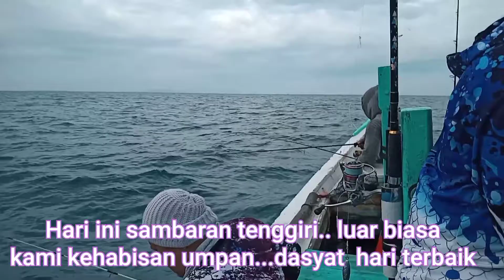PetualangBagan Strike yang tak terbendung.. Syamzam36 Pancingkotrekan CarabikinPe-empek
Oke guys jadi pada video kali ini gua bakal cobain subtitle youtube Mancing PetualangBagan, Subscriber youtube liat keseruan petualangan kami, kami dari bagan pertama pindah kebagan berikutnya hingga pulang, ikan target ikan tenggiri kembung hapau ciu dan manggali, Tutorial Channel Youtube PetualangBagan dan ada Cara menggunakan pancing kotrekan dan serunya menggunakan pancing Grandong ikan Tenggiri, Tutorial cara bikin Pe-empek - Ikan Giling - Air secukupnya - gula 2 sendok makan - Garam 3 setengah sendok makan - Penyedap rasa (sasa/Ajinomoto) - Sagu (tani/gunung) aduk sesuai urutan, tonton terus cara mancing Rinta (kotrekan) sekarang makin Seru guys, so jangan skip videonya biar ngga ketinggalan keseruan melalui Video Youtube Tutorial pada kali ini